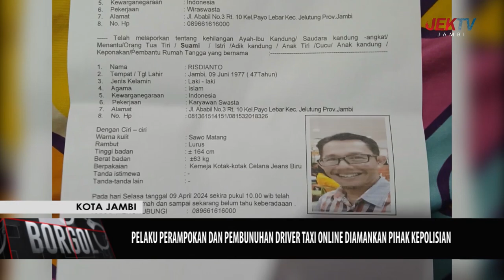PELAKU PERAMPOKAN DAN PEMBUNUHAN DRIVER TAXI ONLINE DIAMANKAN PIHAK KEPOLISIAN